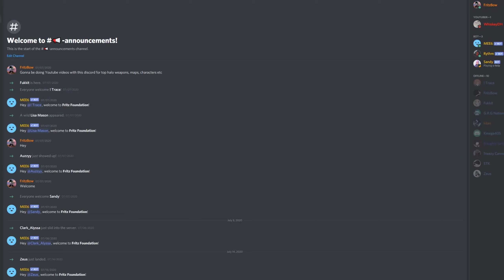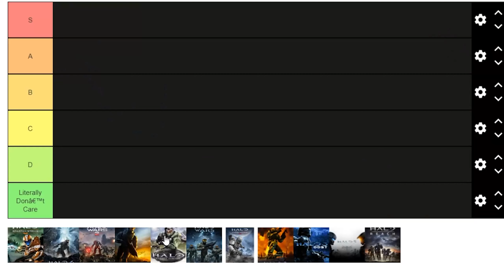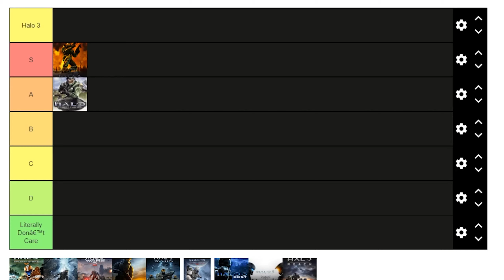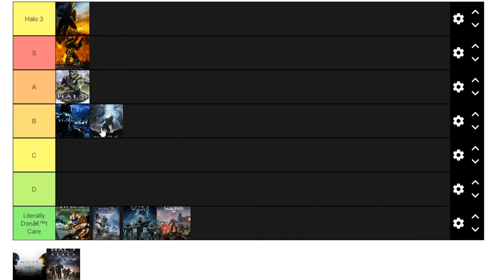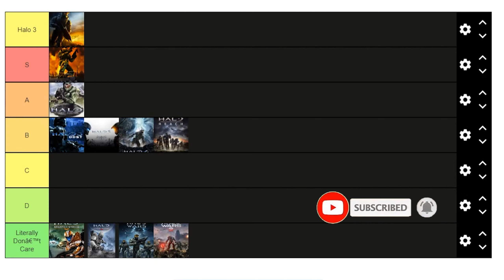BEST HALO GAMES - Halo Games Ranked (TIER LIST)